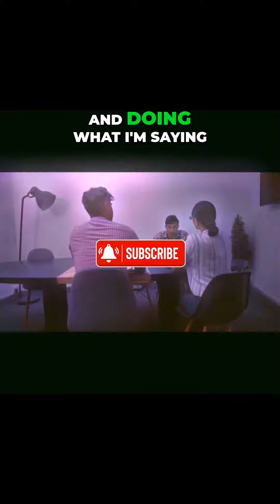Day 8: Unlocking Engagement & Entrepreneurial Spirit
Unlock the secrets of entrepreneurship and skyrocket your business success with "Day 8: Unlocking Engagement & Entrepreneurial Spirit"! Today, we delve into game-changing strategies for enhancing engagement and igniting your entrepreneurial spirit—a critical step for anyone aiming to dominate their industry in 2024.

Dive into strategic content distribution, explore pivotal strategies for building an unbreakable brand presence, and learn how to tailor your marketing strategy to align seamlessly with your business goals. With invaluable insights into platforms and culture, modern branding, and the art of paid media, this video is your ultimate marketing strategy guide to successfully reach your target audience.

Discover key strategies that fuse traditional wisdom with cutting-edge techniques, ensuring your content resonates deeply and authentically. Watch your business flourish as you leverage our signature mushroom-infused coffee's focus and innovation to drive your entrepreneurial endeavors.

Whether you're refining your social media strategy or seeking to enhance your content distribution, this video is packed with the knowledge you need to thrive.

Don't miss out on this opportunity to elevate your business and entrepreneurial spirit. Watch now and embark on your path to success!